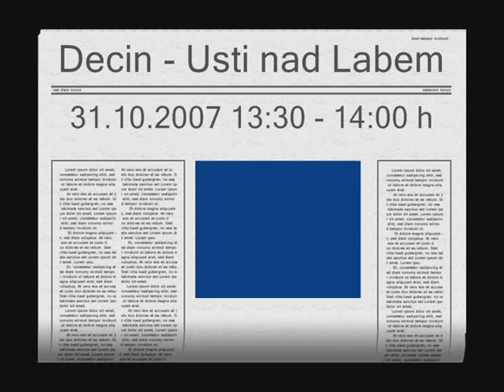Decin - Usti nad Labem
mit dem R781 von DC nach UL